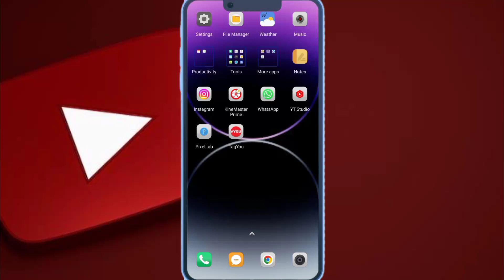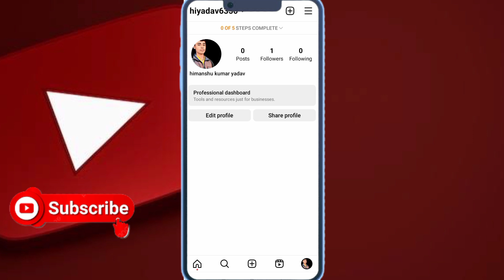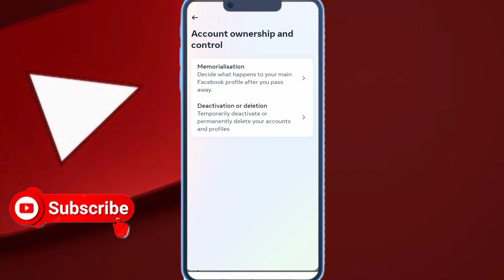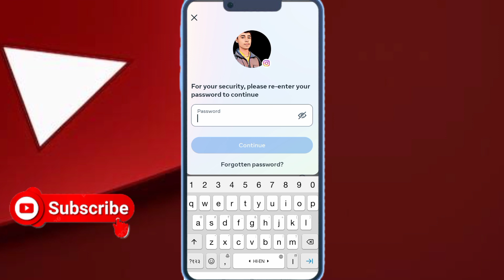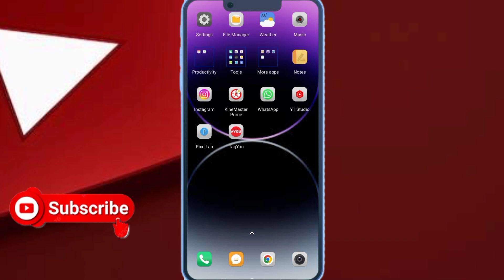Instagram Account Deactivate Kaise Kare Delete Instagram Account 2023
Your Quries👇

instagram account deactivate karne ke baad activate kaise kare
how to deactivate instagram account in tamil